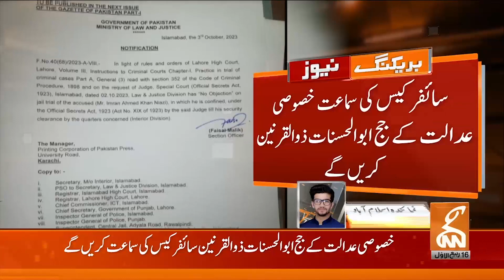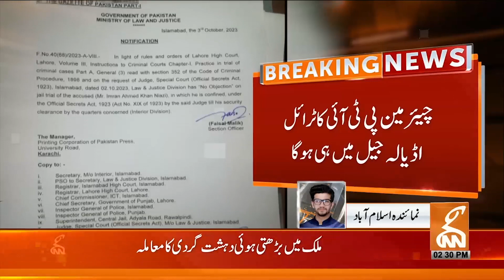Cypher Case Updates | Breaking News | GNN